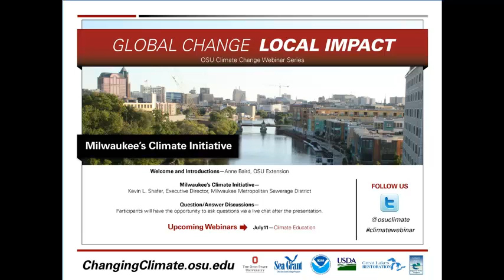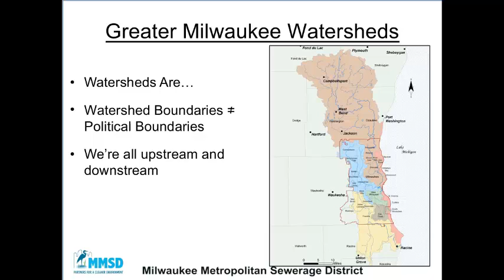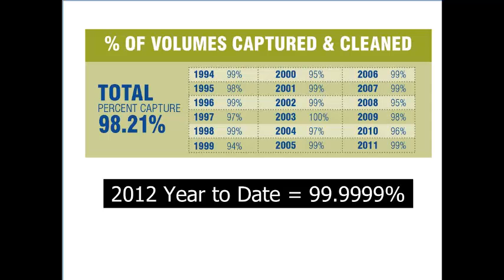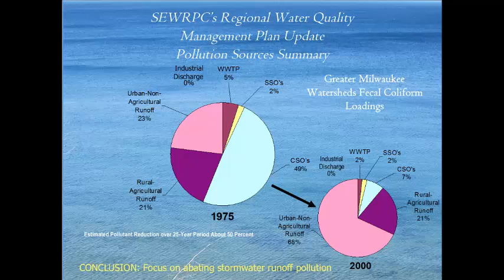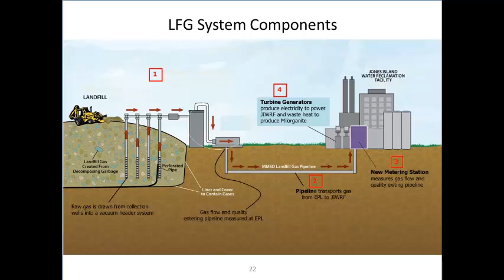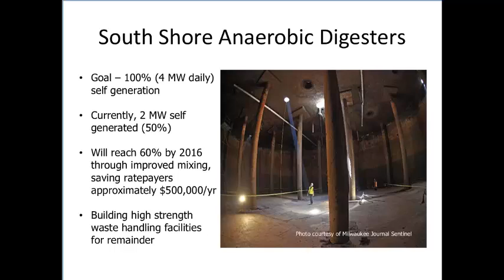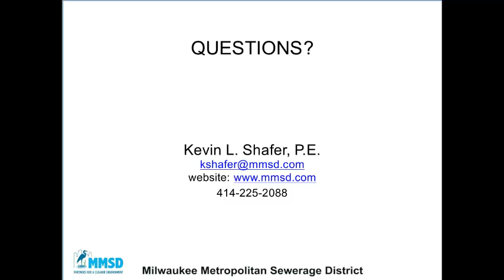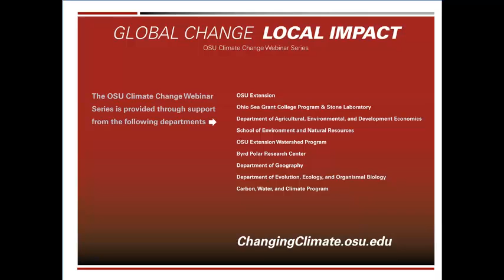Climate Webinar: Milwaukee's Climate Initiative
Responding to severe storms that impacted the Milwaukee region in 2008, 2009 and 2010, the Milwaukee Metropolitan Sewerage District (MMSD) approved a 2035 Vision that has helped them to make significant achievements in the area of climate preparedness and water sustainability. Our speaker will outline the steps that the MMSD is taking to meet the goals of their 2035 Vision. This webinar will provide information about:

- How Milwaukee's is using both "green" and "grey" infrastructure approaches to become more resilient to changes in climate, increase energy efficiency, and maintain stellar regulatory compliance.
- Techniques Milwaukee has used to foster local leadership and collaboration in order to launch green infrastructure forward as they continue to build a strong economy.

Kevin Shafer